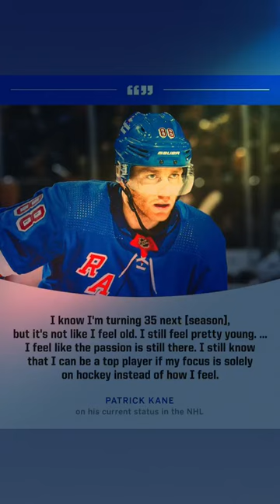Kane and Toews’ Loyalty To Blackhawks Unraveled, Reveals Agent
According to Pat Brisson, Patrick Kane and Jonathan Toews had initially expressed their desire to remain with the Blackhawks for their entire careers.

However, as Brisson explained to ESPN, circumstances unfolded in a different manner.

Photo  Credit: ESPN